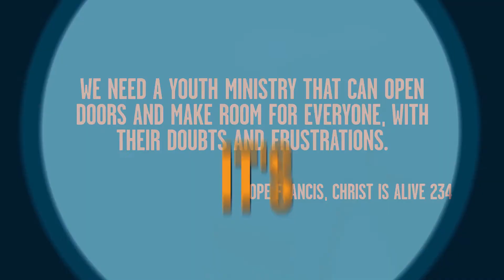IT'S TIME FOR YOUNG PEOPLE PART 1